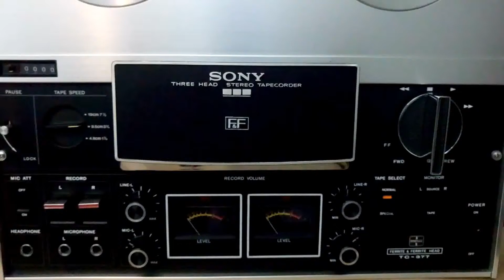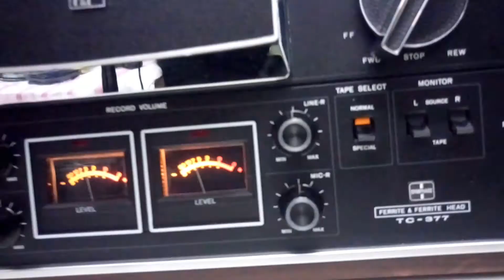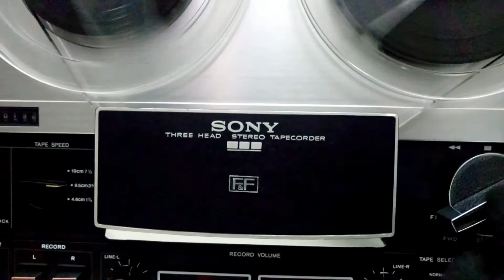Inside the SONY TC-377 Three Head Stereo Tapecorder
Track system: 4-track, 2-channel, stereo/monaural system
Dimensions: 418 x 210 x 392mm
Weight: 10.6kg